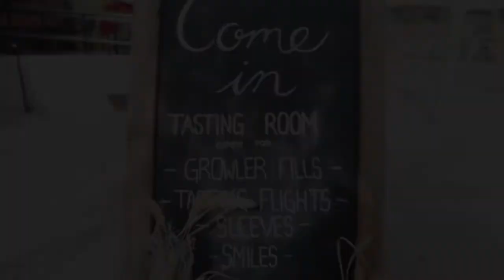Episode 011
The eleventh episode in a new film series by BNA Brewing. A first-hand look at what goes on pre-, during, and post- hours of operation at a Kelowna craft eatery & microbrewery.